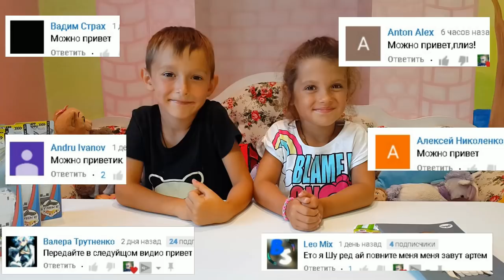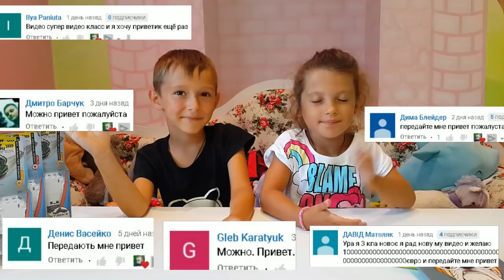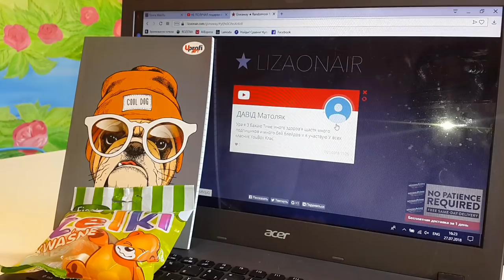Что мама сделала с новыми бейблейд Спрайзен Легендарный и Волтраек В3 ?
Мама решила выбросить коробки от игрушек. Тима предложил из них сделать мини-пикник. В одной из коробок оказались новые бейблэйды Спрайзен Легендарый, Волтраек В3 и Когнайт. Удастся ли детям спасти новыеbeyblade .

Бейблэйд Бёрст – игрыдлядетей любого возраста
Существует 4 типа волчков:
Атака (Attack);
Выносливость (Stamina);
Оборона (Defense);
Баланс (Balance) .